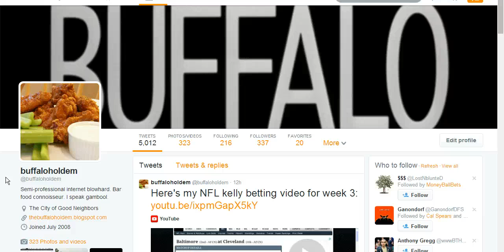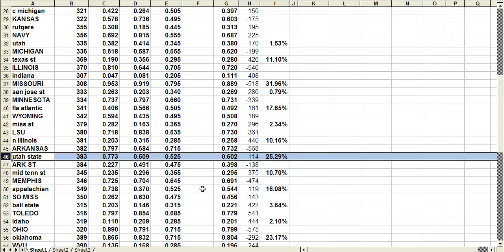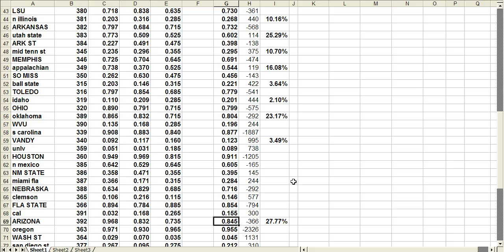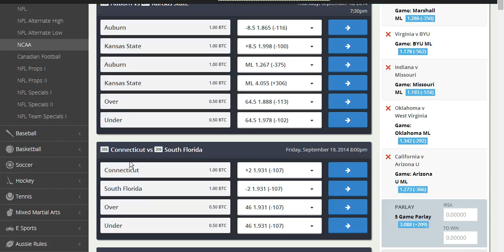NCAA College Football Kelly Betting Week 4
NCAA college football handicapping video.  I break down my kelly criterion picks for week 4.

If you want to try betting with bitcoin check out Nitrogen Sports